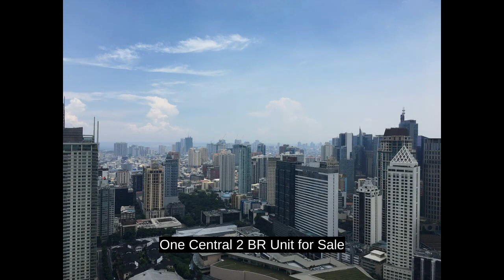One Central 2 BR Unit for Sale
Condominium/Apartment Type: Residential Condominium
Number of Bedrooms: 2
Number of Bathrooms: 3
Unit Size in sqm: 105 sqm.